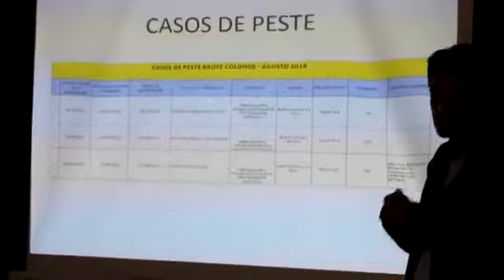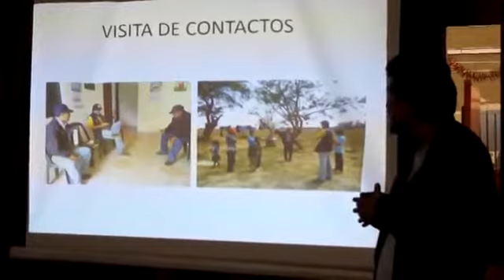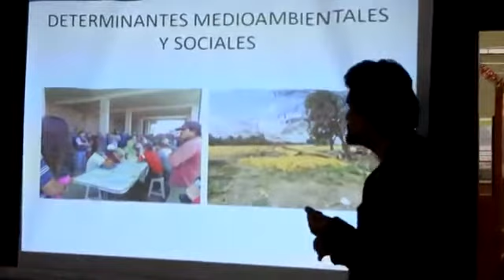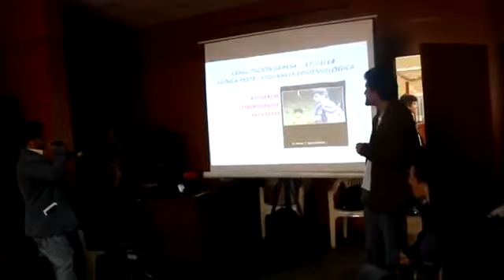Autoridades se reunen en Casa Grande para evitar Brote de peste bubónica